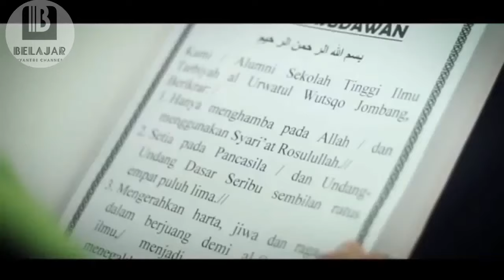Testimoni Para Alumni STIT Al Urwatul Wutsqo Jombang (Part 1)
STIT Al-Urwatul Wutsqo - Jombang. S-1 Prodi Pendidikan Agama Islam (PAI) dan Prodi Manajemen Pendidikan Islam (PAI)
Ayo Gabung Bersama Kami:

Kontak Person : 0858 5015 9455 (Pak Mukhlis)  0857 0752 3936 (Pak Zahiq)  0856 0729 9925 (Pak Budi)